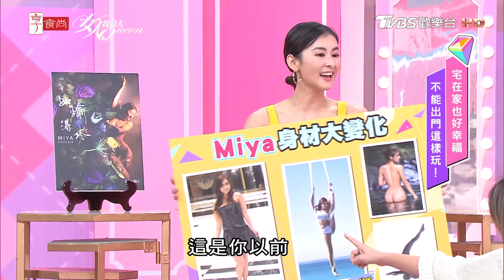Miya 分享 接觸瑜珈前後 身材大變化 女人我最大 20210121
『薔薔駕到』最嗆辣、最獨特品味都在這！
『吳速玲 超時尚』最強女神戰利品大公開！
『唐綺陽 開運』12 星座之最XX的是誰？